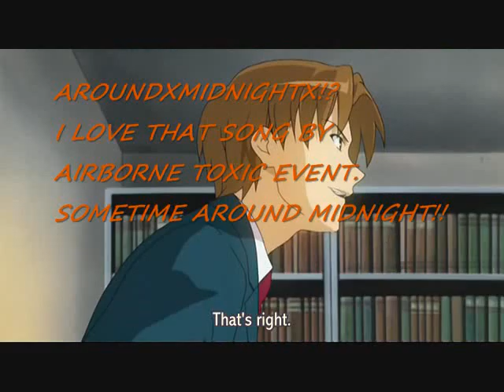Announcement [:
Add the new account? (:
AroundxMidnightx

Youtube hates me lately, so I might move there sooner or later. I'm working on a video to put on it now, so give me time.

Video going on profile;;

My Life Would Suck Without You - Sasuke x Haruhi

Song: Sometime Around Midnight
Artist: Airborne Toxic Event